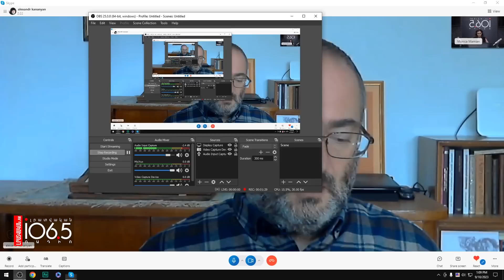Լայնածավալ հարձակումը հետաձգվել է. զորավարժությունները` կենդանի պատնեշ. «Երկընտրանք»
Արայիկ Հարությունյանի փոխարինումը Սամվել Շահրամանյանով ոչինչ կարծես չփոխեց: Վերջինս անցումային մարդ է, որի ուսերին դրվել է Արցախի հանձնման «ամենակեղտոտ» շրջափուլը: Սրա հովանավորը ակնհայտ է` ՌԴ-Ադրբեջան միասնությունն է: Ով էլ որ լիներ, «հայկական Կադիրով» դառնալուց խուսափել չէր կարող: Բայց մի «բայց» ևս կա, արցախահայությունը ուժգին և համառ պայքար կտանի: